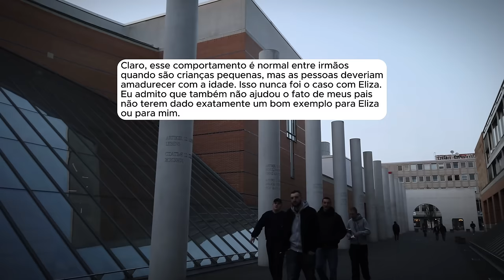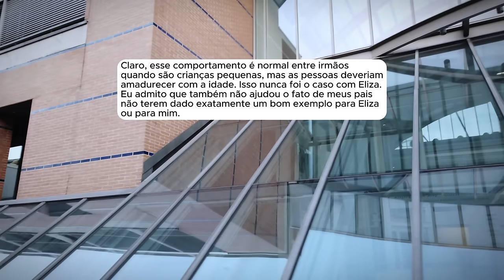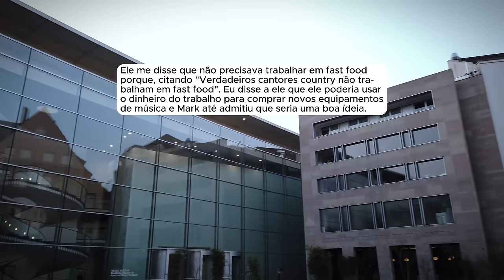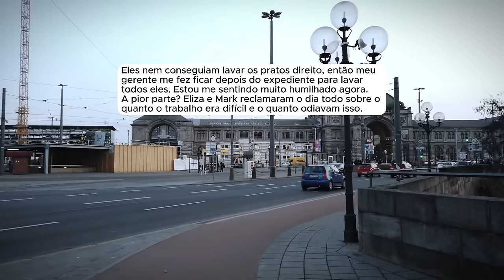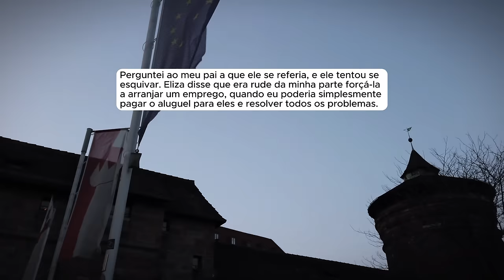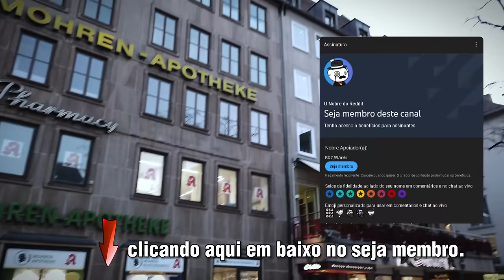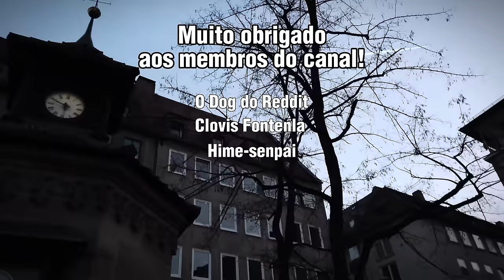🗿🍷Mesmo eu pagando aluguel a eles, eles me expulsaram de casa para minha irmã mimada.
Capítulos
00:00 - Introdução
00:37- Início